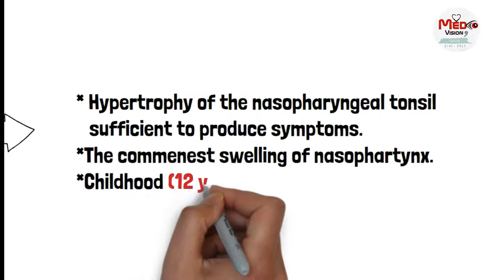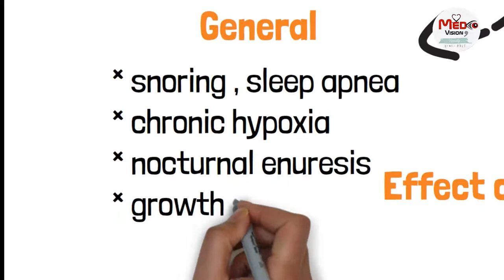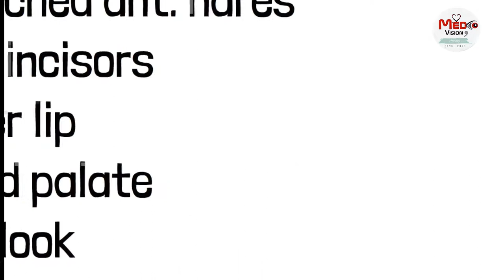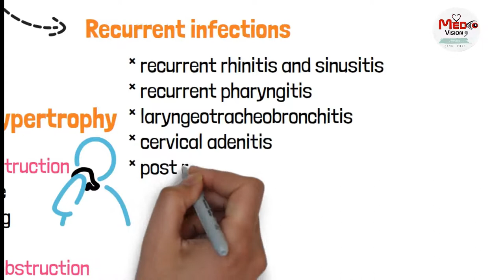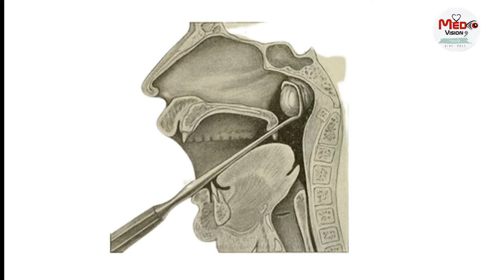Adenoids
Adenoids Animated Video 4 Integration System /class 302 & Old System /Class 402
Animation: Amany El-Hossary
Voiceover: Yehia Makady
Editor: Haitham e. Mahmoud